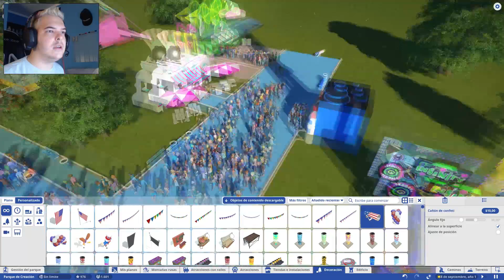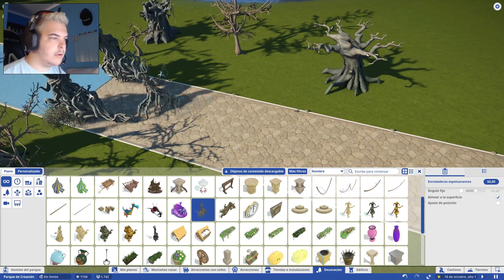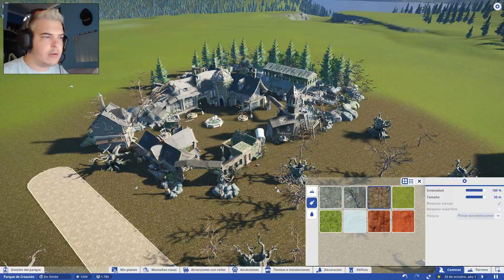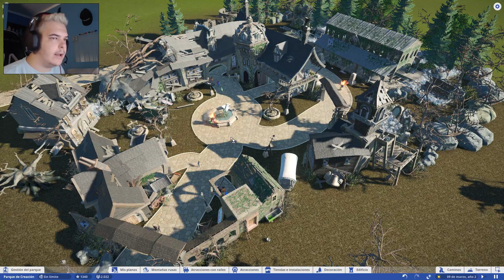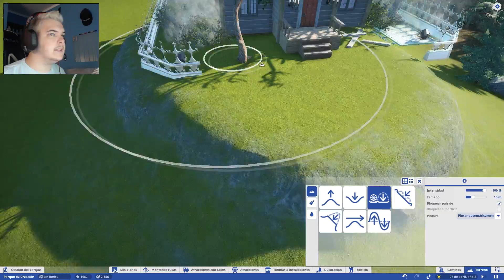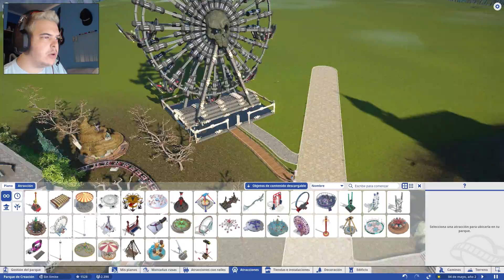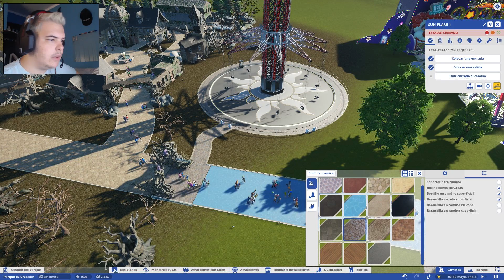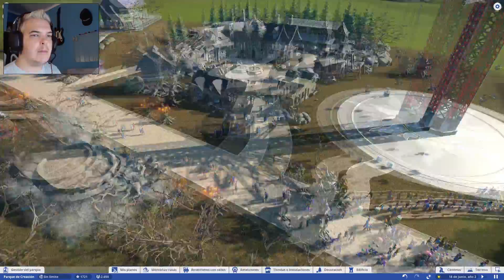PLANET COASTER #2 | DRAGON BALL Y RESIDENT EVIL! | GAMEPLAY ESPAÑOL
Hoy en el gameplay en español de Planet Coaster hago la zona de Dragon Ball y una Gran zona de Miedo con cosas de Resident Evil :D Apoya el canal con un buen me gusta si te a gustado😁👍
Muchas Gracias

Artists: Hevenly